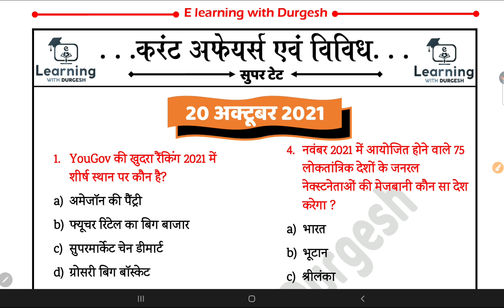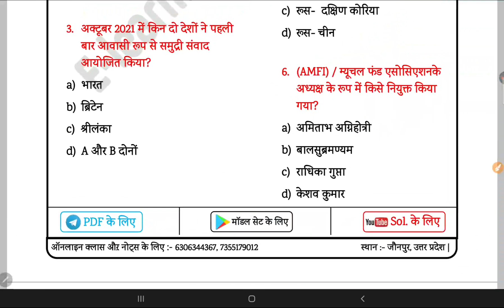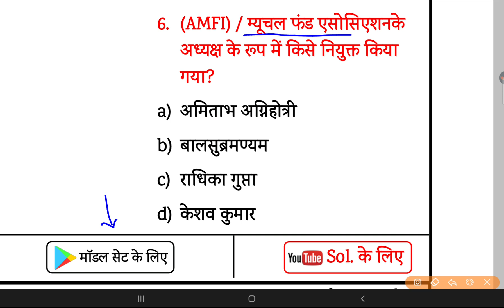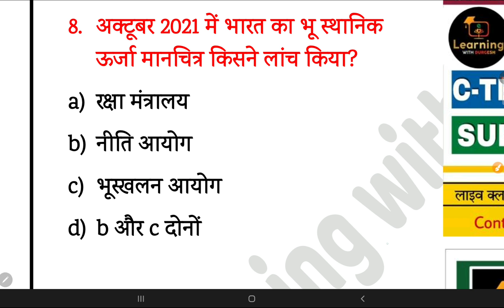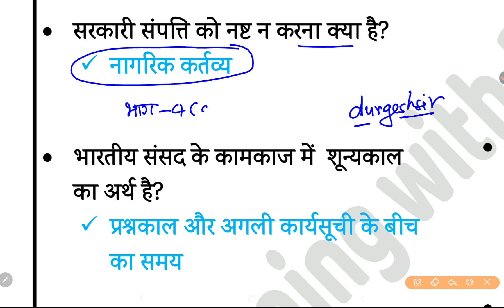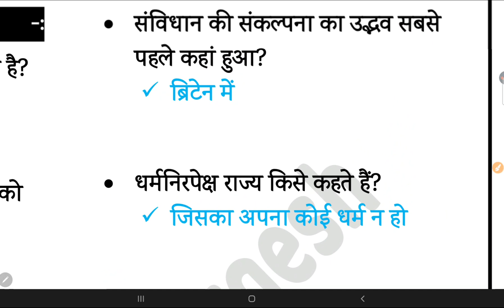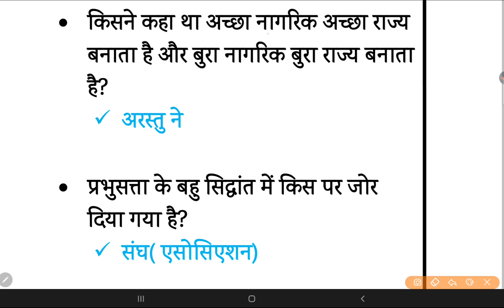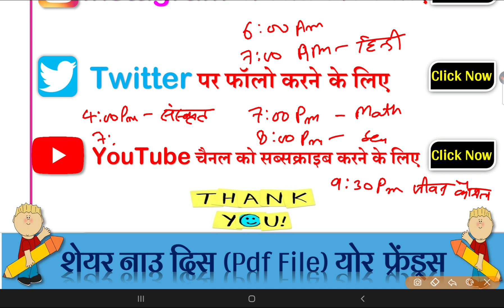SUPERTET Special 30,daily current affairs for supertet ll static gs/gk vividh gs/gk विविध-20 oct21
SUPERTET Special 30, supertet_daily_current_affairs for supertet ll static gs/gkll vividh gs/gk विविध- 2021

🔴 SUPERTET Special 30,daily current affairs for supertet ll static gs/gk ll vividh gs/gk विविध